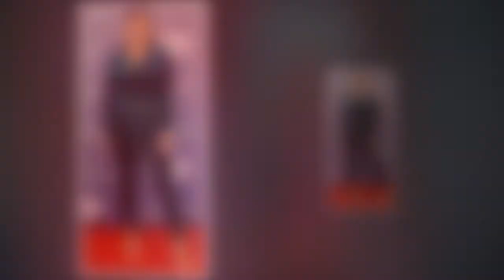Minnie Driver puts on a dazzling display in a sparkly green gown at Cinderella premiere in London 95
Minnie Driver puts on a dazzling display in a sparkly green gown at Cinderella premiere in London 952371